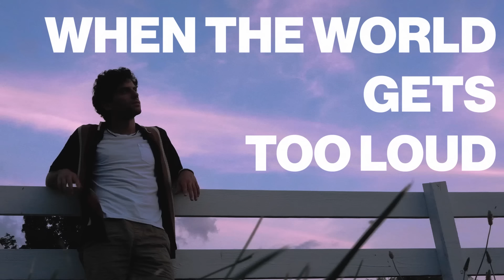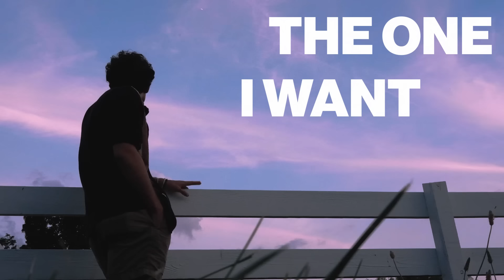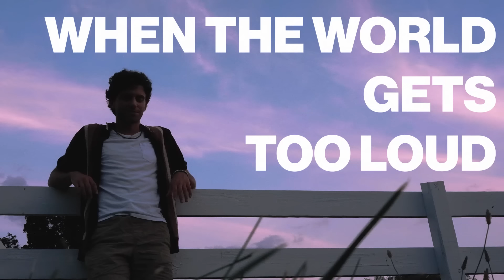Mark Ambor - Don't You Worry (Official Lyric Video)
Listen to this song and others from my debut EP "Hello World" on all streaming platforms now!

Made by Mark Ambor.